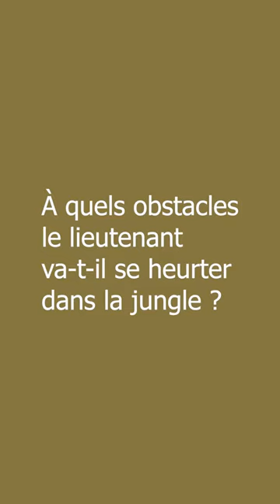Interview de Pierre Corbucci pour son livre : LA DISPARITION D’ARISTOTELES SARR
Interview de : Pierre Corbucci
pour son livre : LA DISPARITION D’ARISTOTELES SARR

paru le 18 janvier 2024

Résumé du livre :
Un roman aux accents tragiques qui entraîne le lecteur au cœur de la forêt amazonienne dans le combat qui oppose l’humain à la nature.

Amérique du Sud, années 1920. Lieutenant du génie, Aristoteles Sarr est chargé d’aménager une piste d’atterrissage au cœur de la forêt amazonienne. Le survol de cette zone jamais cartographiée doit permettre de prolonger le chemin de fer. Convaincu du bien-fondé de sa mission, le jeune lieutenant n’a pas conscience que la jungle est animée d’une vie propre, que ses ténèbres fourmillent de dangers, et qu’à vouloir dominer la nature, on a tôt fait de s’en attirer les foudres. Aux abords de l’extravagant palais de La Huanca, dernière enclave humaine avant l’inconnu, d’étranges disparitions se multiplient.

Un roman picaresque aux mille nuances de vert, aussi puissant qu’une tragédie antique.

Bio de l'auteur :
Pierre Corbucci est né en 1973. Après une enfance varoise, il étudie et enseigne l’histoire et la géographie avant de mettre sa plume au service de diverses agences de communication. Esprit curieux, mélomane avisé, voyageur alerte, il est toujours à l’affût de nouvelles histoires. Son goût marqué pour les littératures d’Amérique latine et le roman d’aventures lui donne envie d’explorer de nouveaux horizons littéraires. Fervent admirateur de Blaise Cendrars et de Gabriel García Márquez, il entraîne ses lecteurs aux confins de la jungle amazonienne à travers ce second roman.